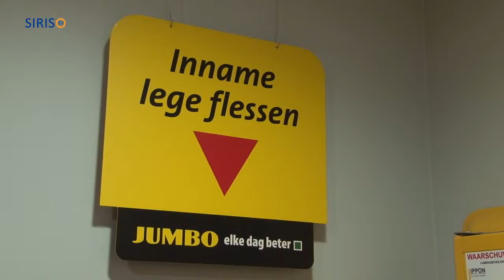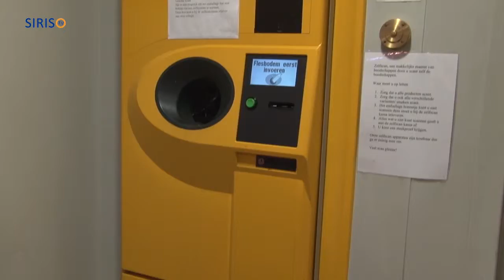Cheque Jumbo voor De Zonnebloem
Op donderdag 28 november overhandigde Harrie Welten in de Jumbo-supermarkt in Someren een cheque aan Lydeke Veldhuis, Nico van den Broek en Trudo Kuijpers, bestuursleden van De Zonnebloem Groot-Someren.